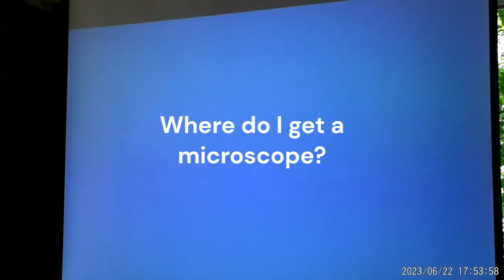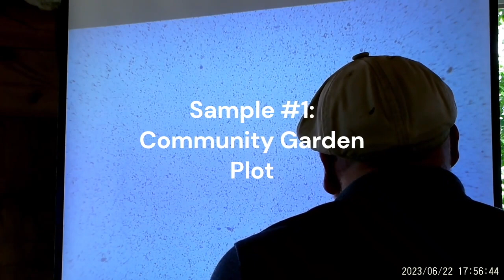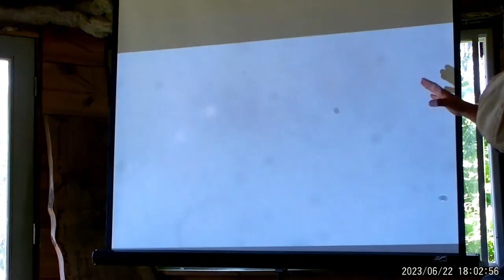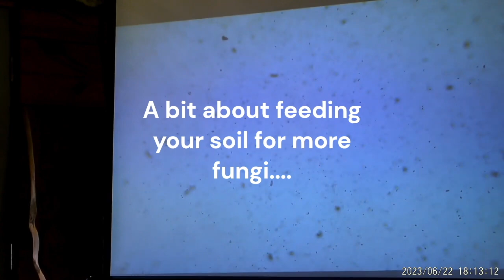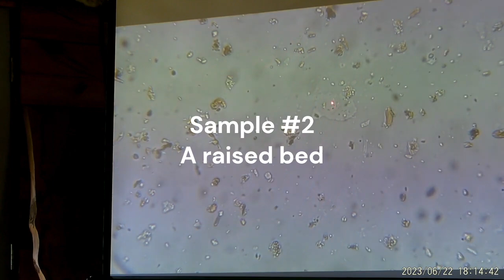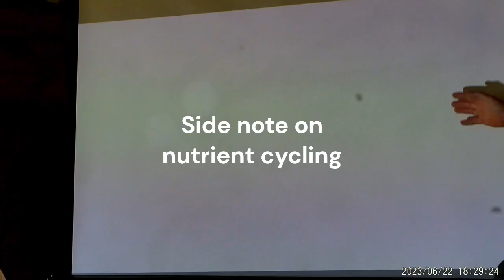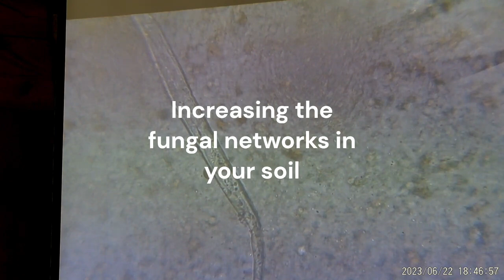Herramientas de la profesión: microscopía en la granja y prácticas de manejo de suelo (Parte 2)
¡Únase a nosotros para la segunda parte de este video en dos partes: Herramientas de la profesión : microscopía en la granja y prácticas de manejo de suelo!

En el primer video, Dan Kittredge, de la asociación de alimentos bio-nutrientes, discutió la importancia de los microbios del suelo. En este video, Rubén Parrilla, de NOFA/Mass, nos muestra cómo usar microscopios para observar a los microbios que se encuentran en el suelo. Estos microbios son fundamentales para la función del  ciclo de nutrientes en el suelo, los cuales hacen que esos nutrientes sean biológicamente disponibles a las plantas y animales. Observamos cuatro muestras de suelo y abono, con un análisis de la composición de esas muestras. Rubén también nos habla de cómo crear un medio de cultivo fértil para crecer alimentos saludables, por ejemplo a través de aumentar a los hongos en el suelo y el uso de abono de hongos.

Acerca de los instructores:

Rubén Parrilla (pronombre: él) es el Coordinador Técnico de Suelo de NOFA/Mass y ha recibido formación en identificación microbiana del suelo con microscopio en la Soil Food Web School (Escuela de la Red de Comida del Suelo por su nombre en Inglés). Él es un técnico de laboratorio certificado y ha estudiado Diseño Medioambiental en la Universidad de Puerto Rico. Rubén tiene 15 años de experiencia trabajando en laboratorios de la industria medioambiental. Durante el último año, se ha encargado de realizar análisis de niveles de carbono, de salud y también análisis químicos del suelo de cultivo para NOFA/Mass. Además, tiene amplia experiencia como agricultor y formador en agricultura y también ha trabajado con agricultores, incluyendo agricultores principiantes y/o de grupos socialmente desfavorecidos. Rubén realiza divulgación de temas relacionados con la salud del suelo y eventos educativos para NOFA/Mass, donde lidera llamadas mensuales al aprendizaje para agricultores, provee talleres prácticos y enseñanza sobre la salud del suelo y también crea redes con agricultores y otras personas relacionadas con la industria agrícola. Es hablante nativo de español y bilingüe en español e inglés.